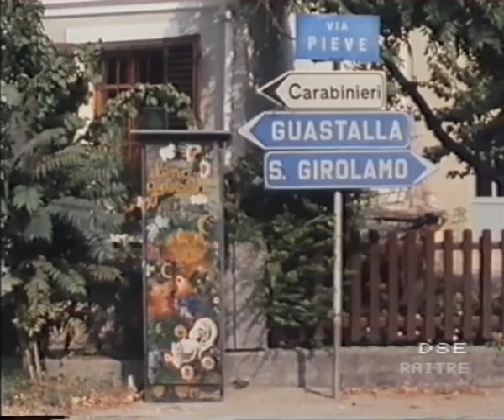viaggio nel pianeta naif (4) cesare zavattini e i suoi fratelli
Viaggio nel pianeta Naif (4° puntata)

Cesare Zavattini e i suoi fratelli
(Elena Guastalla - Lo zoo di Francesco Galeotti - Le giungle di Irene Invrea - Bernardo Pasotti un accademico tra i naif - L'accademia della vita di Edoardo Bellodi -    Marinka Dallos un'ungherese a Roma)

un programma ideato, diretto e montato da Josip Duiella
trasmesso da Rai 3 nel 1992

consulenza di Domenico Guzzi
fotografia di Claudio Elena e Giovanni Mercuri
voce di Benedetto Nardacci

fonico Fausto Saglio
assistenti operatore Massimo Castrichella e Sergio Guzzi
ausiliari di ripresa Gerardo Bellanti e Francesco Aruanno
consulente musicale Igor Jakac
assistente al montaggio Luigina Di Giovanni
montaggio - edizione eseguiti al Ciak Studio '88 srl